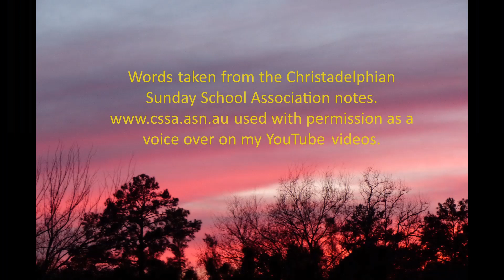Riot at Ephesus lesson 16 stage 5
Even though others do not understand and make problems for us, we can still hold on to our faith and do the right things.

These notes are intermediate notes for 13 to 14 years old.  Have your Bible open while you listen to these notes because it quotes from other sections of scripture. If you are not sure of the context of the verse read the whole chapter, then you will understand more clearly God’s message of Hope and Salvation for you.

This is stage 5. There are 25 lessons in stage 5.  I will be putting up 1 lesson a week each Tuesday.

Your comments will be great. Let’s start a conversation on the word of God.
Deborah